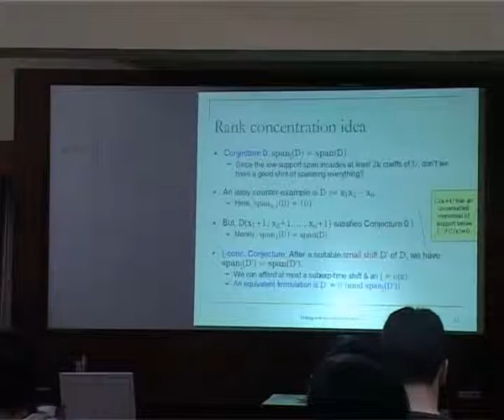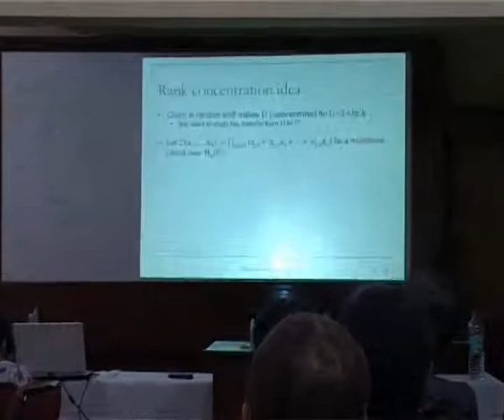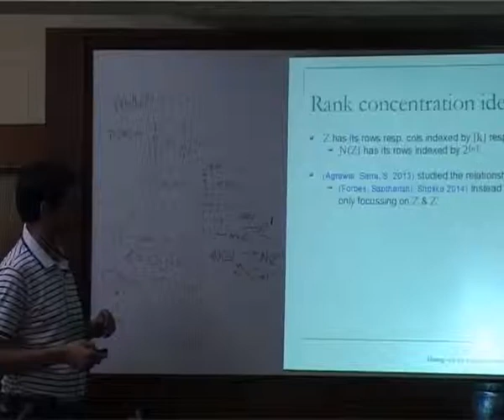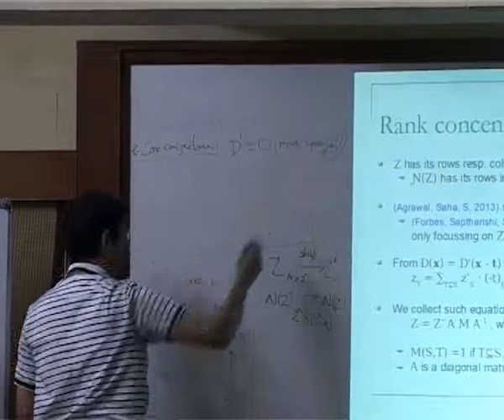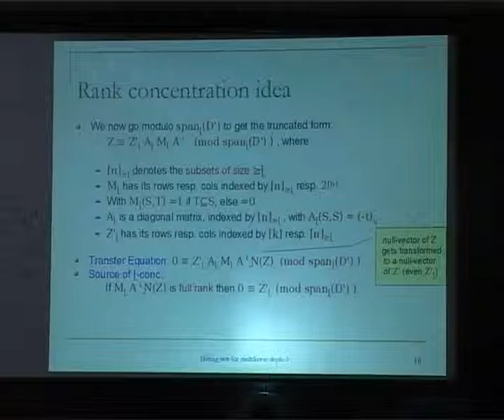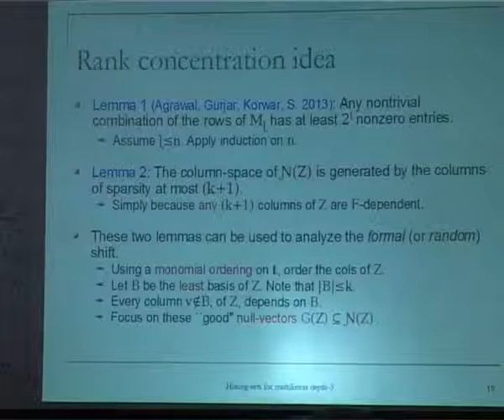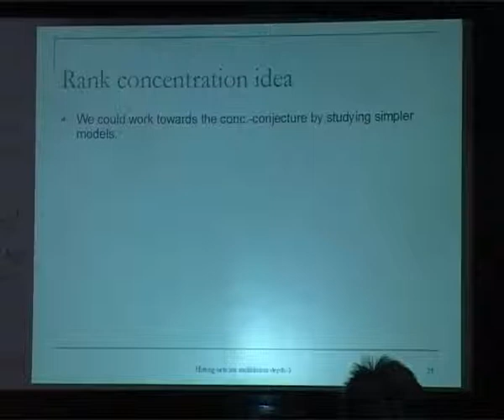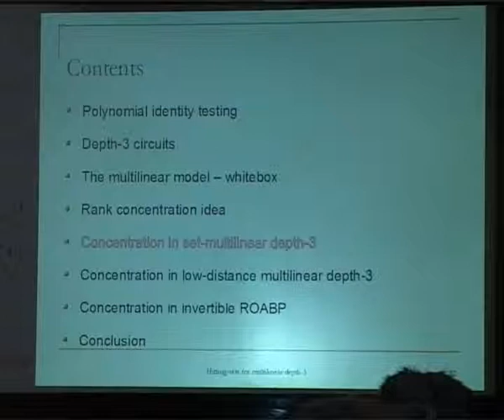Towards hitting-sets for multilinear depth-3 circuits - II by Nitin Saxena - IIT Kanpur